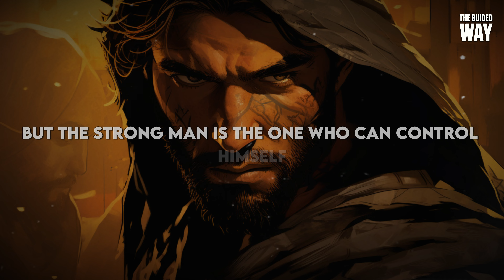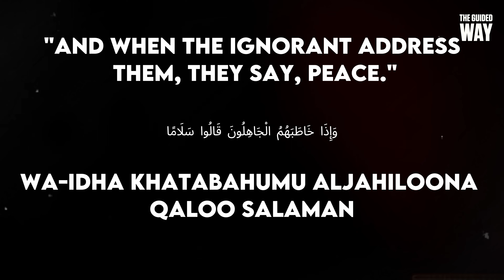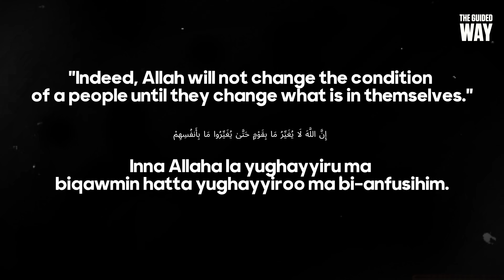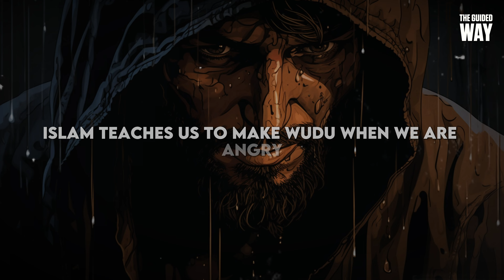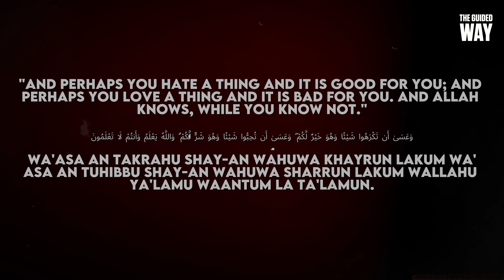7 POWERFUL ISLAMIC Lessons To Handle Disrespect & RISE Above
🌟 Unlock the wisdom of Islamic teachings with "7 POWERFUL ISLAMIC Lessons To Handle Disrespect & RISE Above." In this enlightening video, discover time-tested guidance on how to handle disrespect according to Islamic principles.

🔥 Learn essential Islamic lessons on handling disrespect gracefully and rising above negativity. Explore the teachings from the Quran, the Hadith, and the exemplary life of Prophet Muhammad (PBUH).

🤲 Gain valuable insights on what to do if someone insults you in Islam, drawing inspiration from the profound wisdom found in Islamic motivation and inspiration. Strengthen your resolve and deepen your understanding of dealing with disrespect.

📖 Dive into the timeless teachings that provide a roadmap for navigating challenges and emerging stronger. Let these Islamic lessons be your source of empowerment and resilience in the face of disrespect.

🕌 Join us on this transformative journey and embrace the teachings that lead to personal growth, inner strength, and spiritual elevation. Don't just handle disrespect; rise above it with the grace of Islamic wisdom.

👍 If you're seeking Islamic motivation and inspiration for dealing with disrespect, this video is a must-watch!